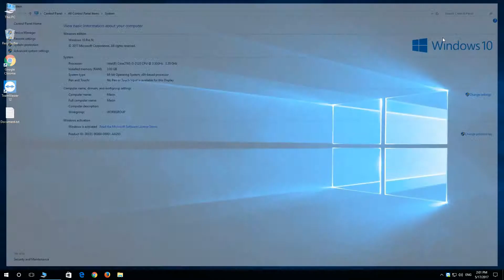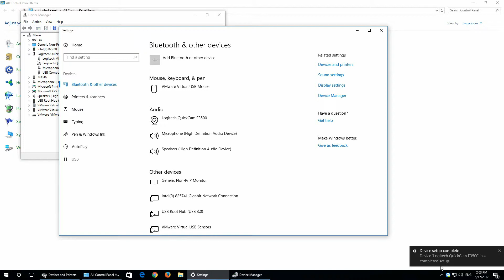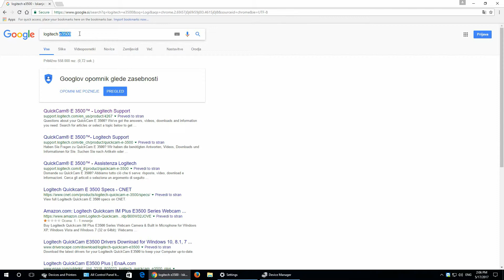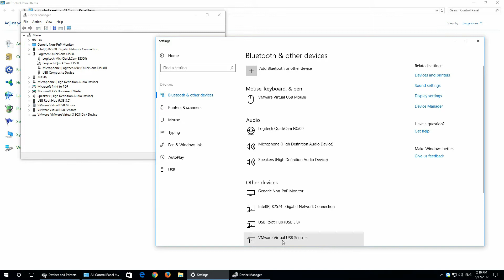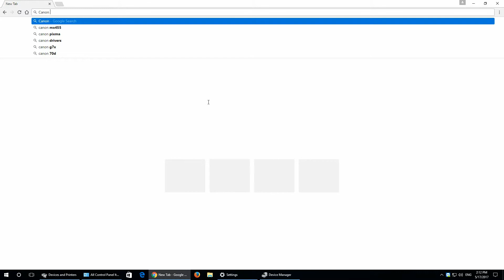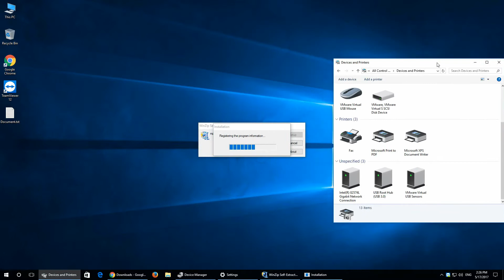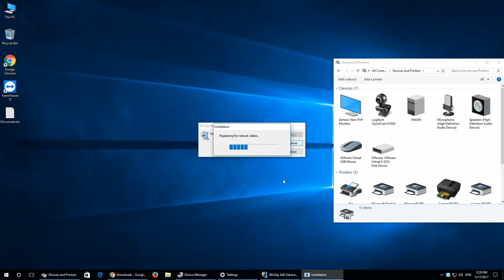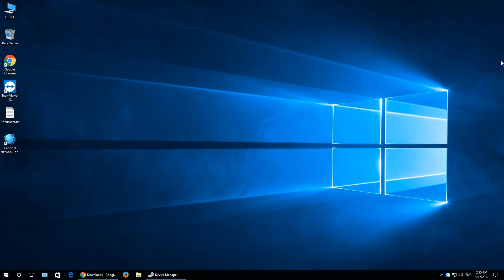COMPUTER BASICS: How to install new device on Windows 10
► Background music! ◄